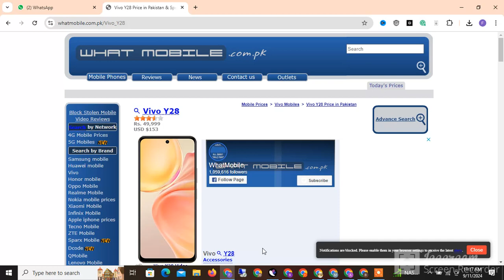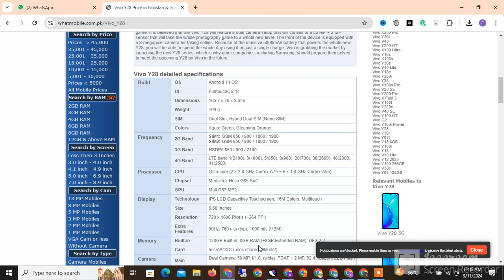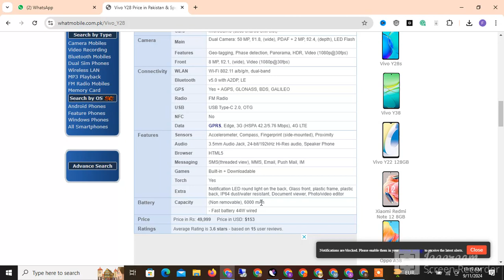Vivo Y28 price in Pakistan